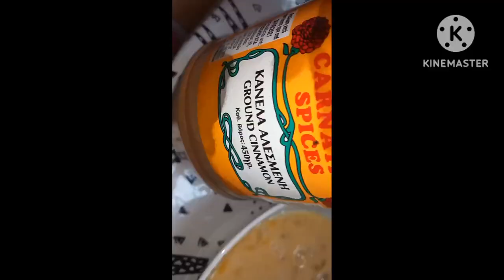French toast with Cinnamon||Easy recipe||Quick recipe||Healthy recipe||Carol Brecasio vlog.